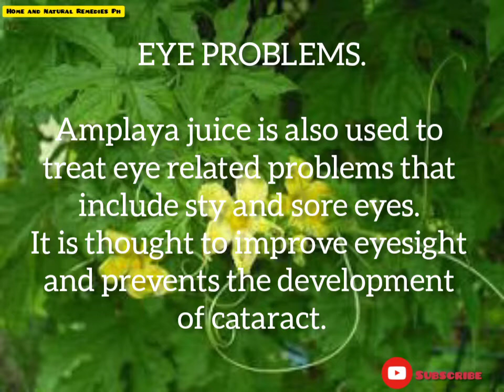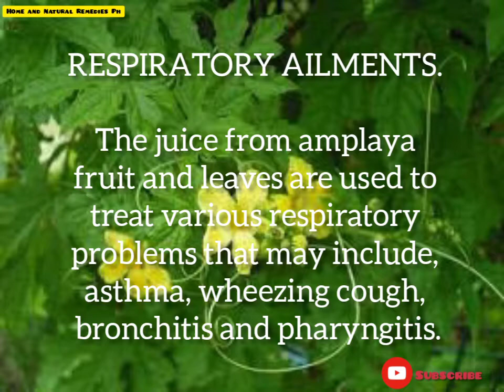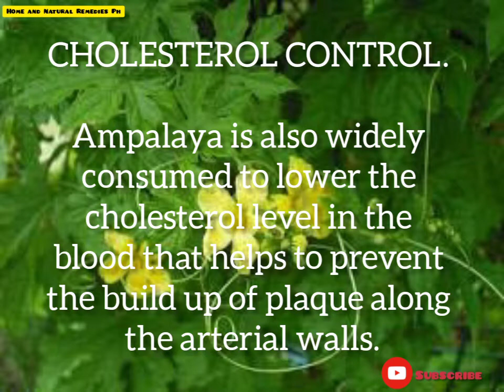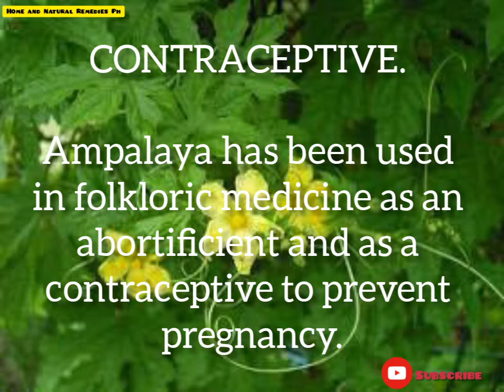Ampalaya Traditional Medicinal Uses and Health benefits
Ampalaya is a climbing vine, nearly or quite smooth, annual vine. Tendrils are simple, up to 20 centimeters long. Leaves are 2.5 to 10 centimeters in diameter, cut nearly to the base into 5 to 7 lobes, oblong-ovate, variously toothed, and heart-shaped at the base.